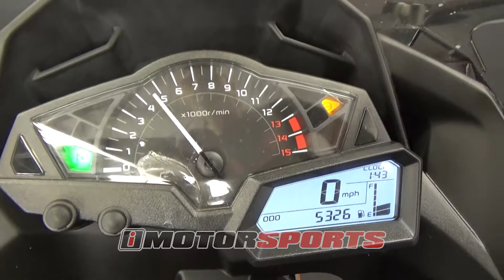2014 Kawasaki Ninja 300 ABS A3798 @ iMotorsports